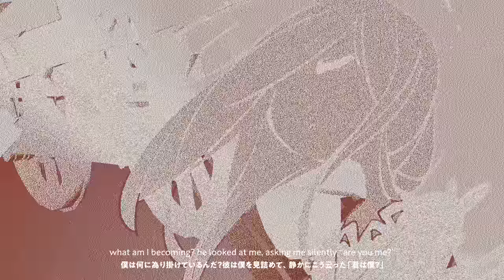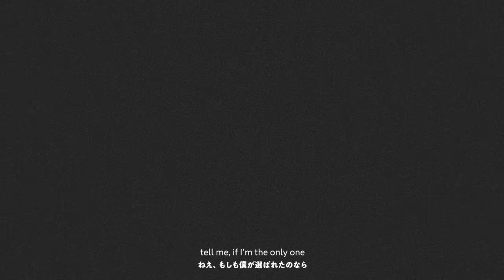"ネヴァモア" sasalasa (sasakure.‌UK × lasah) / nevermore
『二度ト無イ、二度ト無イ』